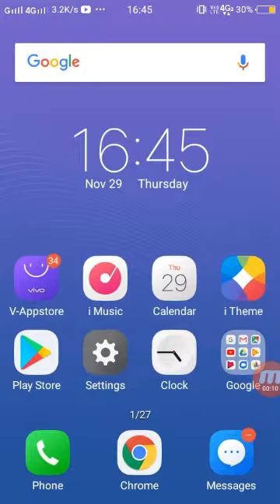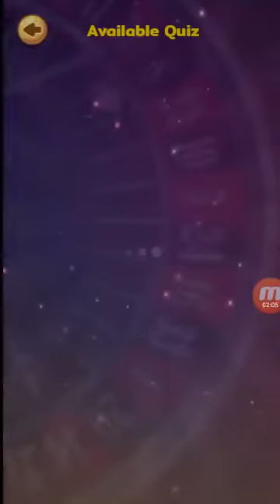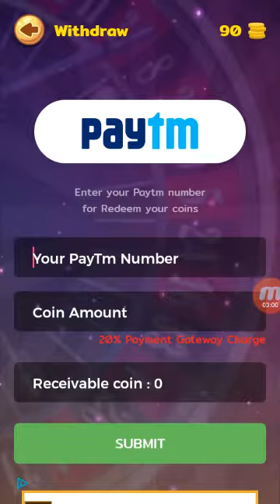Spin and earn Paytm Cash 🤘🤘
Namaskar Dosto aaj main aapko Ek Aisi application bataunga Jahan Par aap spin Karke Paytm cash kama sakte ho so please is video ko last tak dekhna...

Lucky by spin - Hey! your friend has invited you to join Luck By Spin 2018 , the best app to earn unlimited income just by reference and spin the wheel in your spare time.

ABOUT :- complete earning LK is a YouTube channel where you will find online earning related videos .